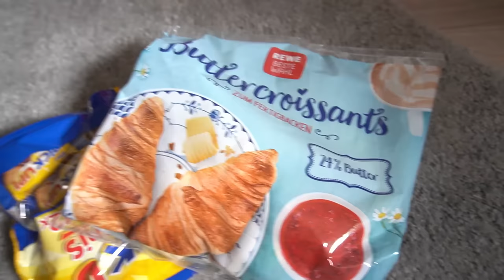Lia geht nicht in Kindergarten? | H&M Haul | Alltag Youngmom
Packstation:

Maggie Bellmann
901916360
Packstation 106
23623 Ahrensbök

Kamera Nr 2: